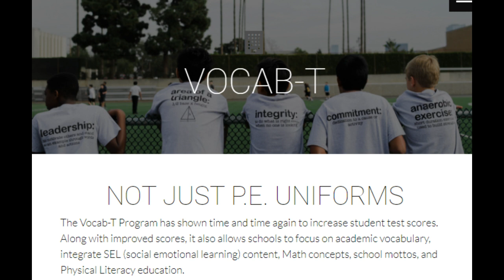Valuable Physical Education with Ms. McNamara Day 3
Today Ms. Mc talks about her experience in Charter School and Private schools as a teacher. We look at fundraising and how to get creative with that. Lastly we talk about units again but this time Ms. Mc shares her favorite units and how she has and will continue to intertwine health and Social Emotional Learning into her physical education program.